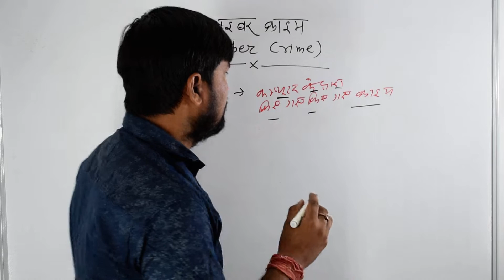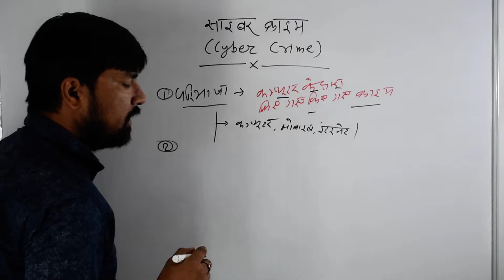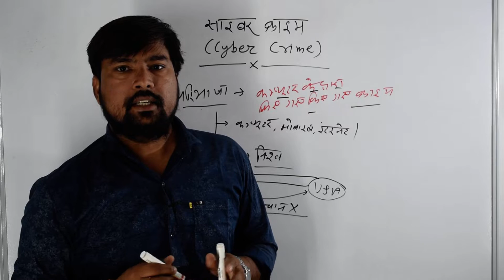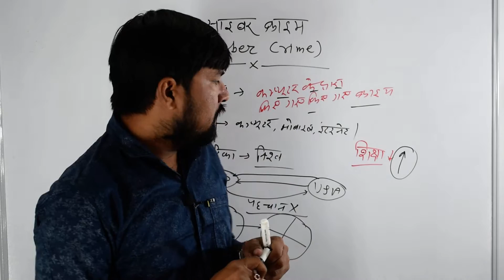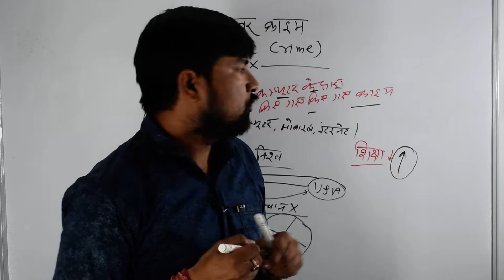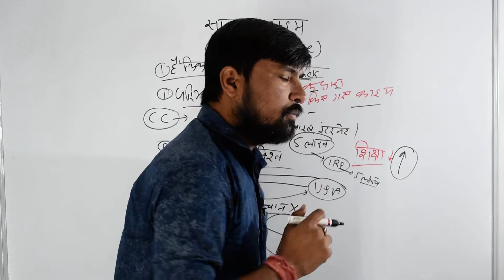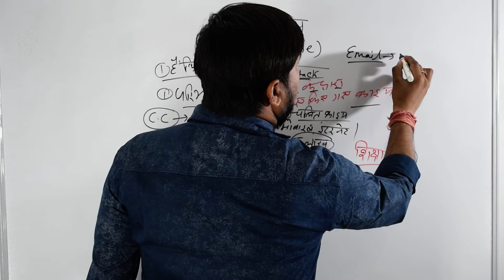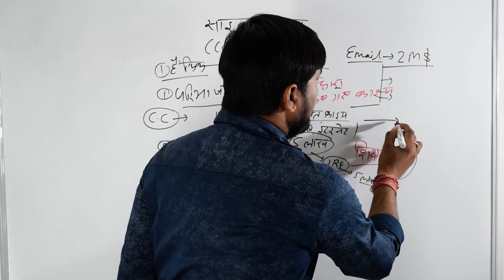साइबर अपराध किसे कहते हैं , साइबर क्राइम कौन कौनसे होते है , प्रकार बताइए , कारण एवं रोकथाम क्या है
जान लीजिये साइबर अपराध किसे कहते हैं , साइबर क्राइम कौन कौनसे होते है , प्रकार बताइए , कारण एवं रोकथाम क्या है